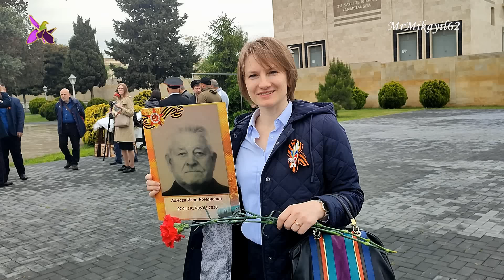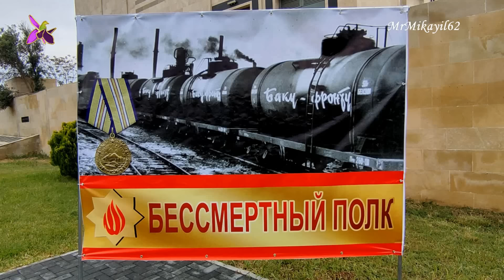Баку - "Город Герой" - Ваше мнение? Опрос. Мемориал, "Братские могилы". 08.05.24. Баку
Уважаемые зрители!

P / s. Если реклама на канале вас беспокоит, не обращайте на неё внимания, она скоро закончится: - Помните о том, что просмотр рекламы, очень важен для моего канала и это ваша плата за возможность смотреть мои видео не тратя денег.